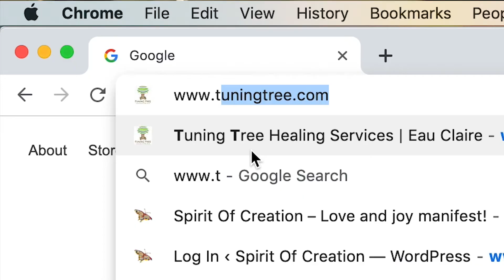Abby | Meet Your Tuning Tree Yoga Teacher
Abby is a powerful living example of how awesome "humans" can be. She is a loving mother and a fierce yogi who enjoys exploring subtle realms. In addition to several Yoga certifications, she is also currently a graduate student studying clinical counseling. We are so blessed to have Abby and her shakti here at Tuning Tree.

Come enjoy Abby's yoga Wednesdays at 9:15 with "Build Your Fire w/Abby"

Massive dose of gratitude to Trevor Hall for graciously allowing us to use "My Heart, Your Heart" to set the tone for the video.